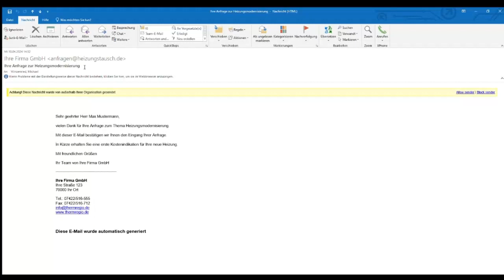Nach Absenden der Anfrage erhält der Interessent umgehend eine Bestätigung.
Sofort nach Absenden der Anfrage erhält der Verbraucher eine Bestätigung sowie den Hinweis der weiteren Bearbeitung.